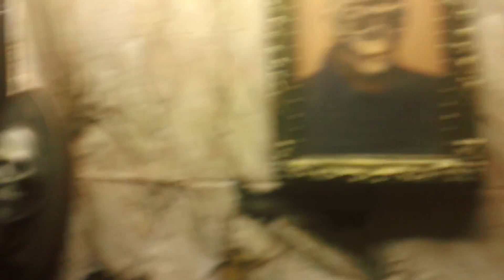East Houston St Haunt October 30, 2011 pt2